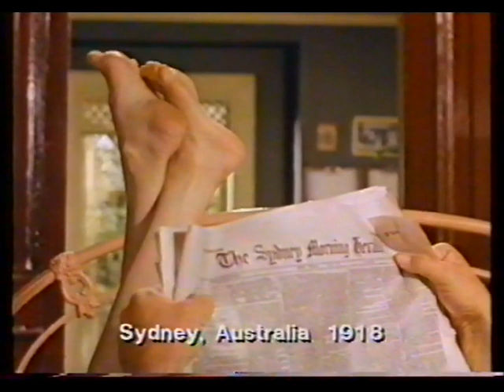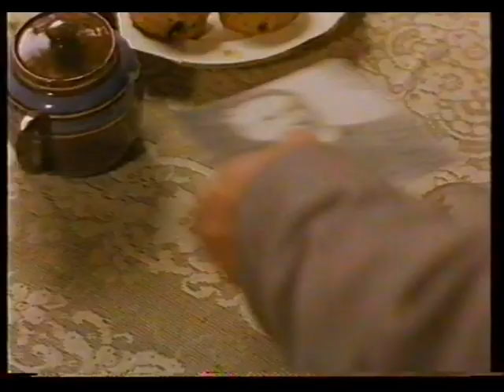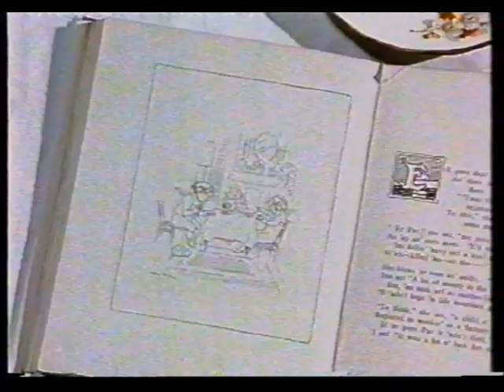Michael Willesee's Australians (1988) - Episode Five - Lottie Lyell - Australian Television Series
Michael Willesee's Australians is a thirteen part anthology documentary drama series which screened in 1988.

Episode Five - Lottie Lyell - screened March 29th 1988.